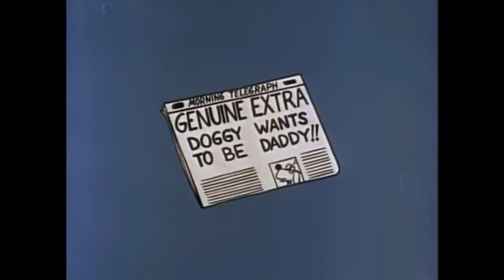Mr Peabody & Sherman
Mr. Peabody & Sherman is a beloved animated franchise that first made its debut in 1959 as a segment on The Rocky and Bullwinkle Show. The show follows the adventures of an extremely intelligent dog named Mr. Peabody and his adopted son Sherman as they time travel through history using their WABAC machine. The franchise gained a new wave of popularity with the release of a 2014 animated film that brought the characters to life in a modern and humorous way. The dynamic between the wise and witty Mr. Peabody and the curious and adventurous Sherman has resonated with audiences of all ages, making it a timeless and endearing series that continues to be a fan favorite to this day.